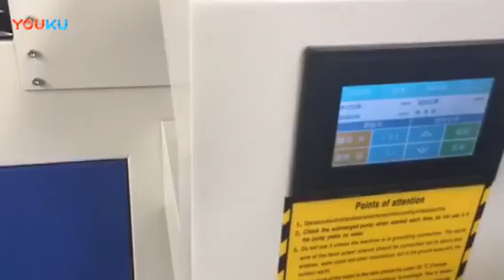SJ1325 MIX LASER CUTTING MACHINE FOR Stainless steel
CO2 Mixed Laser Cutting Machine is used for both metal and nonmetal materials cutting and engraving.

Jinan Smart Technology CO.,LTD
Skype: smartcnclaser